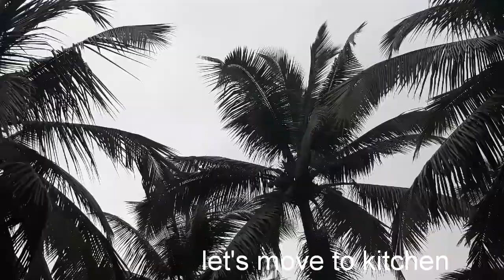#ಹಳ್ಳಿ ಕಡೆಯ ಕುಂಬಳಕಾಯಿ ಗಸಿ ashgourd recipe/kuvalya bafat traditional #udupi style from my kitchen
Ingredients are mentioned in the video